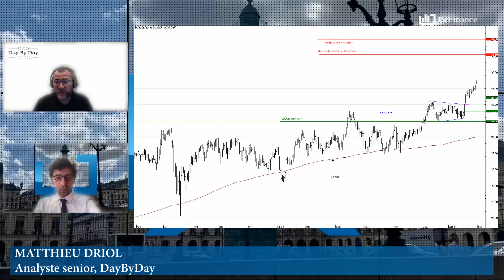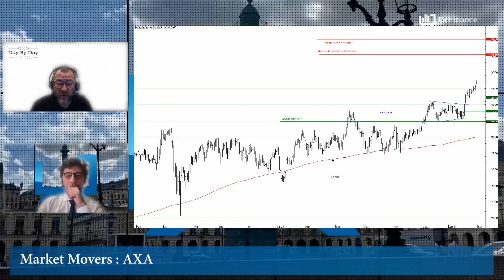AXA : Une valeur de fond de portefeuille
AXA : Le titre semble bien orienté techniquement pour poursuivre le mouvement actuellement en place. C'est une valeur intéressante.